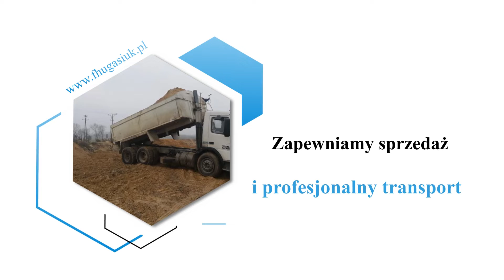Sprzedaż kruszyw Firma Handlowo-Usługowa Ossówka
SprzedażKruszyw to główny przedmiot naszej działalności w firmie Handlowo-Usługowej Marcina Gasiuka. Znaleźć nas można w Ossówce, na terenie województwa lubelskiego.

Wydobywamy, sprzedajemy i transportujemy kruszywa. Naszymi klientami są firmy i osoby prywatne. W ofercie znaleźć można piach oraz żwir, które swoje zastosowanie znajdują przede wszystkim w produkcji betonu, asfaltu oraz silikatów. Ponadto zapewniamy szeroki wybór kamieni ozdobnych. Sprzedajemy grys bazalt, biała marianna, czerwony kwarcytowy, różowy, standardowy i thassos. Nasi klienci kupią też grys vanga, zielony, jak i korę kamienną.